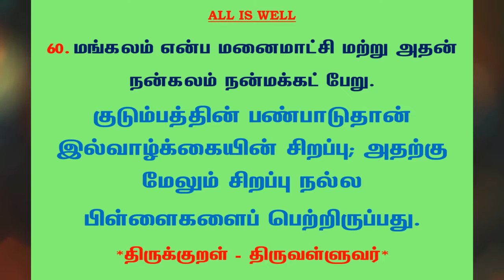#534 | தினம் ஒரு திருக்குறள் - குறள் 60 | Kural 60 - Daily One Thirukkural